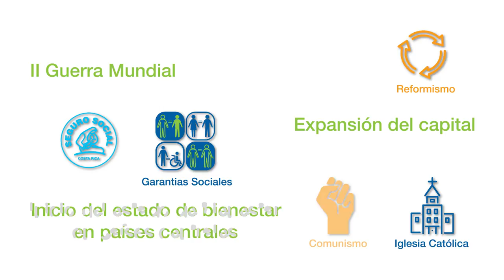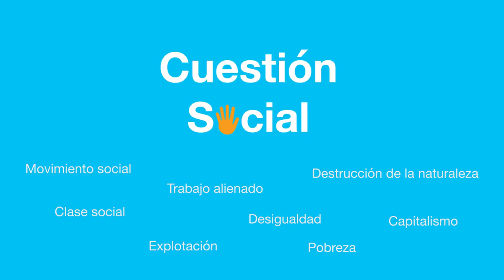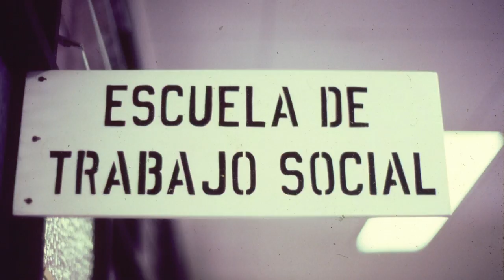¡Escuela de Trabajo Social celebra su 75 Aniversario!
Su historia destaca luchas por una Costa Rica más próspera, justa y equitativa en la política social y su presente es una reflexión colectiva para vencer los desafíos actuales y del futuro. Esta es la Escuela de Trabajo Social UCR a sus 75 años de su fundación.